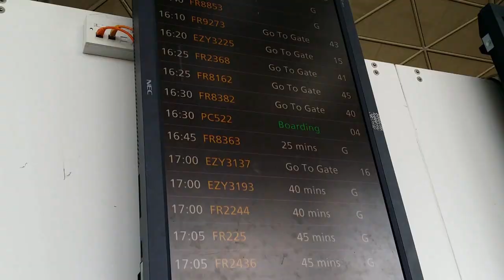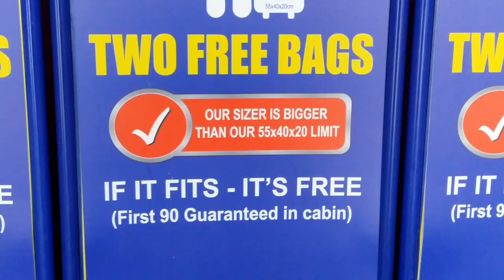Ryanair TWO FREE BAGS for 90 passengers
More on TVSpain blog / Ryanair TWO FREE BAGS on board for 90 passengers only.
If you are within the first 90 lucky Ryanair's passengers you can take on board a large cabin bag (55 x 40 x 20 cms) and an additional small bag (35 x 20 x 20 cms). The other passengers are asked to deposit their large luggage when boarding plain at the steps of airplane and after landing, reclaim their baggage from the belt. This rule means that more than half passengers on a full flight of Ryanair 737 can travel only with a small bag on board. To avoid hassle the passengers are more likely to pay extra fees for the priority boarding or for a decent seat as Ryanair also introduced obligatory sit allocation. The profit from selling preferred seats and priority boarding remains on course to achieve around £420 million (€510 million) in the year to March 2015.

The policy of boarding check up will save Ryanair paying the airport charges for checking 90 plus bags. To avoid allocated seats the customers will select and buy their preferred seat:
 • Premium seats, which include the Priority Boarding, from £/€ 10  for sits in
   rows 1-5 (rapid exit), rows 16 & 17 (extra leg room) and rows 32 & 33.
 • Regular Seats from £/€5  for all other seats (rows 6-15 and rows 18-31).

Ryanair's "user-friendly revolution" might be necessary to survive. The Irish airline has recorded a £28.7million loss in the last three months of 2013, the worst performance in its traditionally weak third quarter since 2008. The firm announced profit warnings last year and stated that full-year profits for the period ending in March this year will be between €500 and €520 million, well below the previous estimate of €570 million.